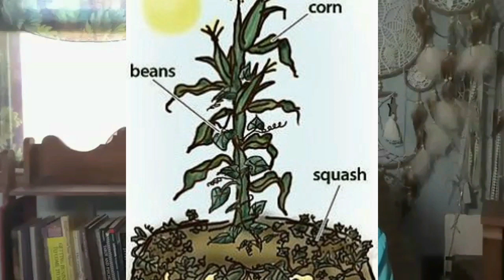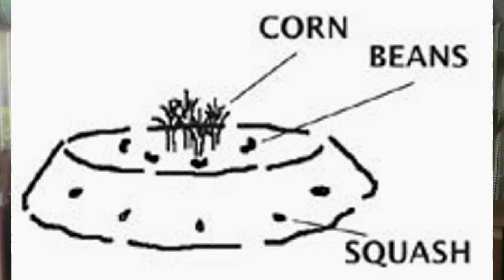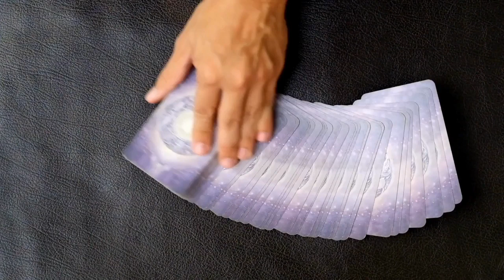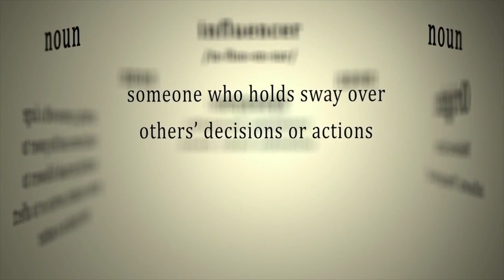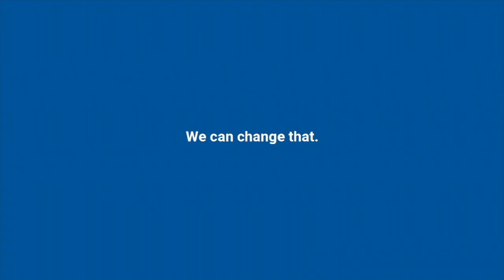Create a Three Sisters Garden & Medicine Wheel - Om Times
The tale of the angry three sisters and how they turned into vegetables. Immerse yourself in the ancient wisdom of the Hopi Indian 3 Sisters Garden & Medicine Wheel, a harmonious dance of corn, beans, squash, and spirit,  a great project for school kids and backyard Gardeners to reconnect with the rhythms of nature. The Calling of Light-Om Times.🌽🌱🌻